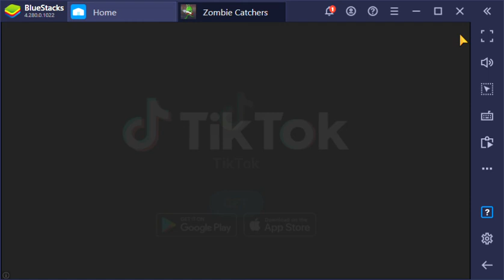SlowPCGaming Zombie Catchers01 Bluestacks 06-11-2022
I had downloaded this game some time ago.  Meant to check it out but never did until early this morning.  Super FUN game to play!  You can tell my dyslexia is kicking in as I keep mixing up the N key for brain drops and the space bar for shooting/attacks.  I'd love it even more if it could be played with a controller.  Not having one I don't know if it can.  This is the sort of game I love to play.  Weird, silly, sci-fi/fantasy platformers.  It really needs to have a Windows PC version.

The biggest CON is the ridiculous number of advertisements that get injected throughout the game!  Second biggest con was having to restart the game after the keyboard stopped controlling the game.  Looking at their website's FAQs this is a common problem and their solution.  Better to fix the issue instead of telling players to restart their smart phone because their game locked up.